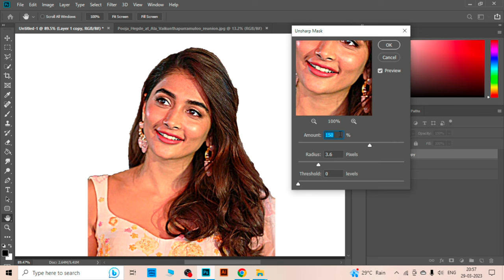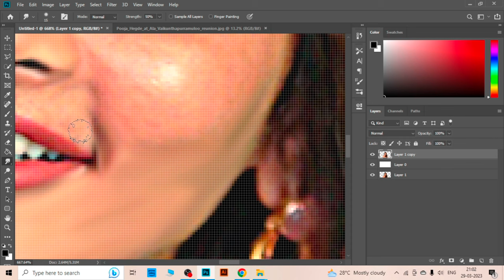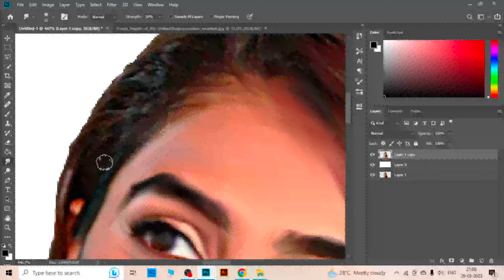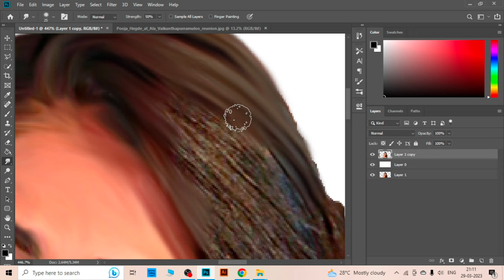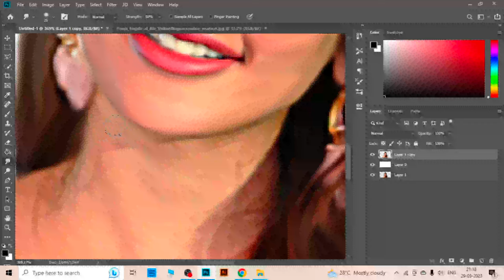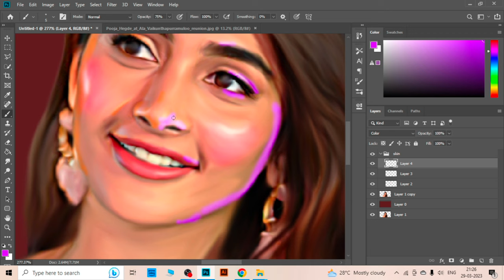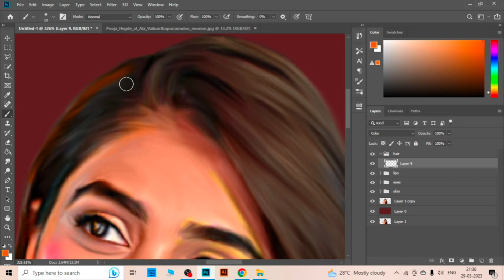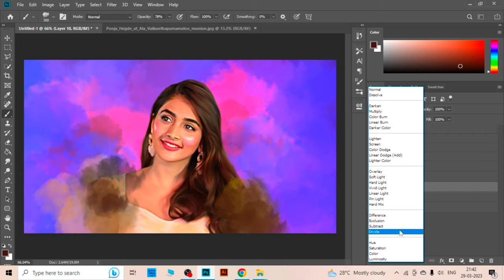Digital Painting | Pooja Hegde | Tutorials For Beginners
A Beginners Guide to Become a  Digital Painting Artist using Adobe Photoshop

I hope you enjoyed the video and find it useful.